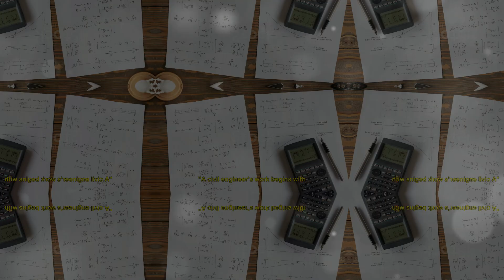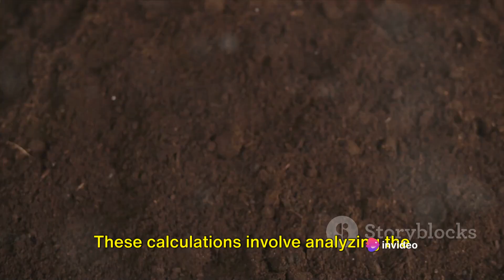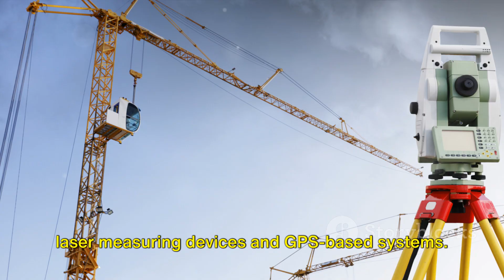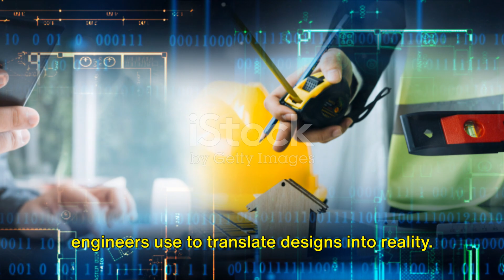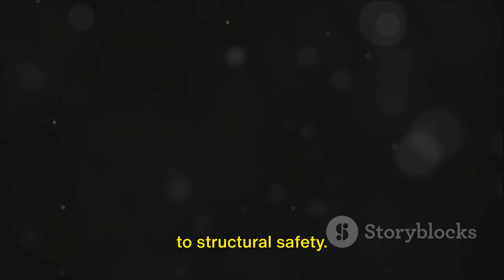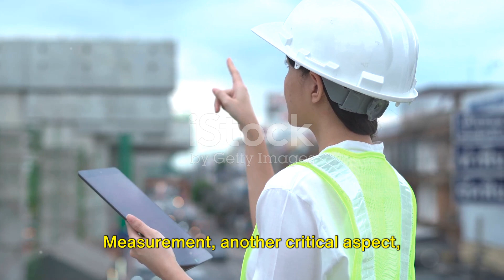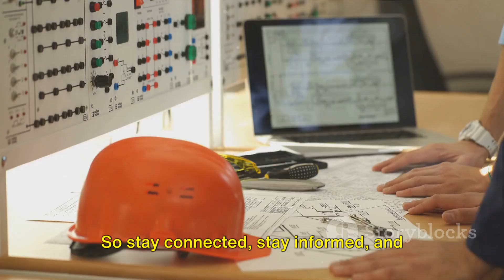Basic knowledge for civil engineering | MEASURMENT | STANDARD | THUMBRULES.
"Unlock the world of Civil Engineering with our YouTube channel! From foundational principles to advanced techniques, we cover everything a budding civil engineer needs to know. Join us for insightful tutorials, project case studies, and industry insights. Whether you're a student or a professional, our content will enhance your understanding of structural design, construction management, and infrastructure development.